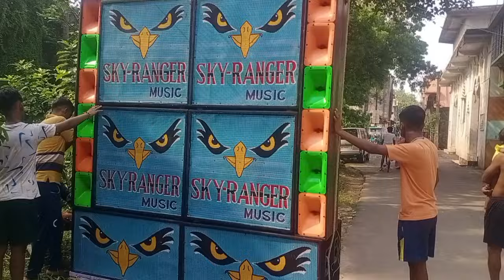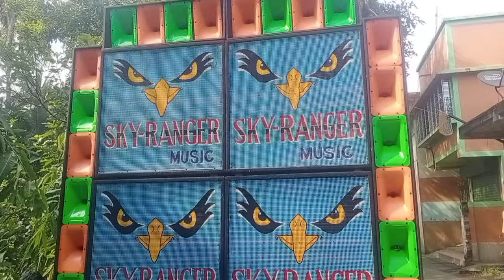আজ টেস্টিং ডিজে খবিরের ফিটিং Sky Renger Music ডানকুনি 7001990331.